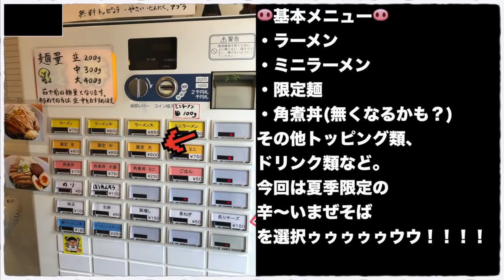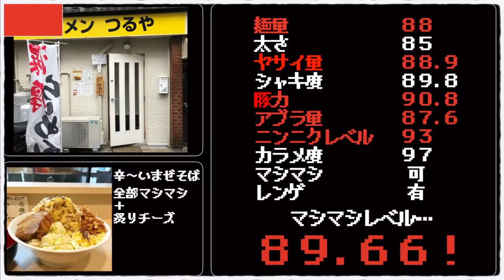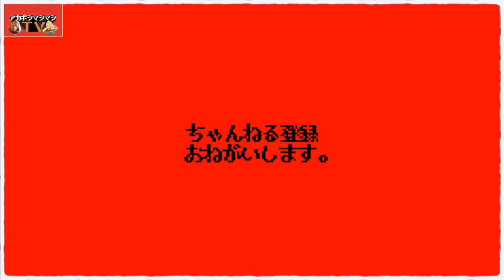シフォンの様なふんわり角煮＆どろ旨辛まぜそばがまさかのタッグ【ラーメンつるや】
📮住所📮
東京都板橋区常盤台4-30-2

⏰営業時間⏰
11:00〜14:30／17:30〜20:30
[日] 11:00〜15:30
麺・スープがなくなり次第終了

🛌定休日🛌
月曜

🚉最寄り駅🚉
東武東上線『上板橋駅』
アカボシ

〜BGMの出典〜
オープニング
『8-bit Title』